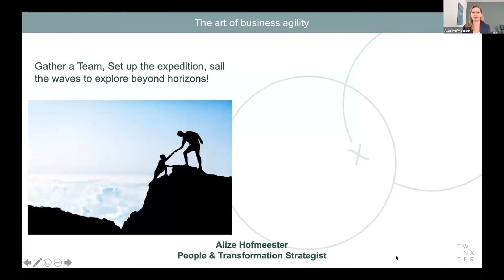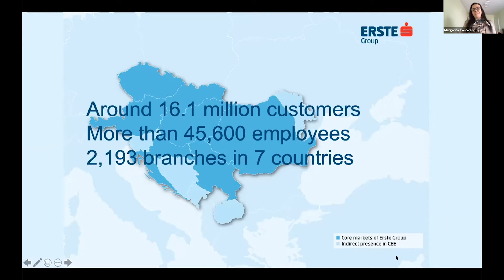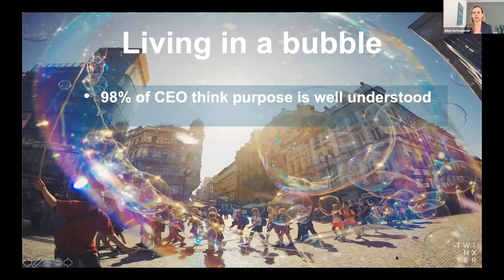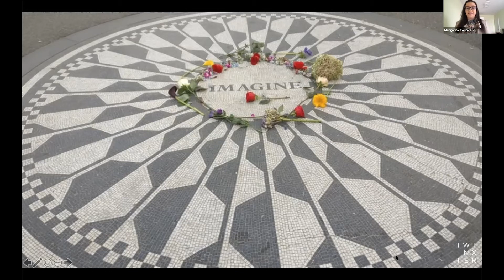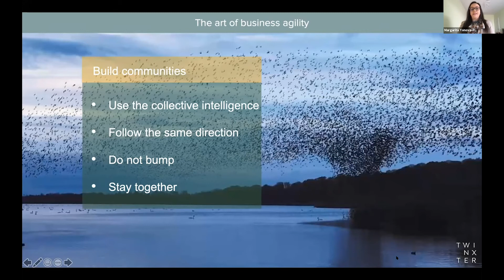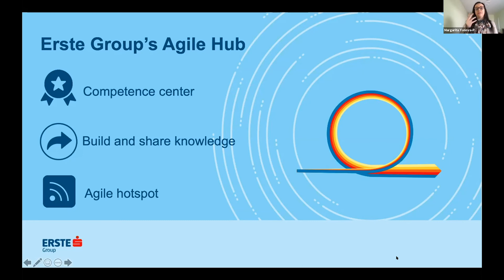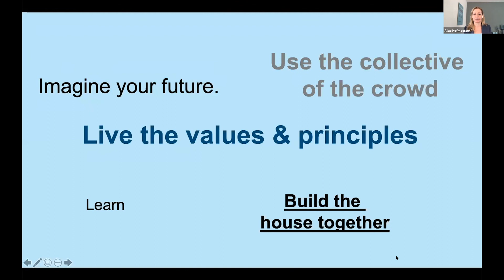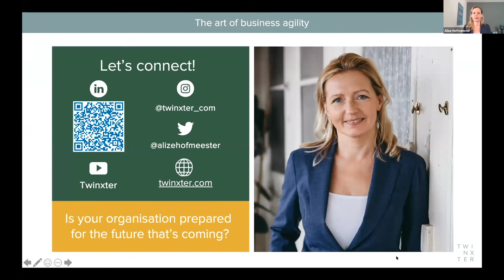What about the human intelligence? Margarita Yonova and Alize Hofmeester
In the era of virtual working and agile transformations, what about the human intelligence?

Evelyn, CEO of a big company, sits at her desk staring out of the window. At the beginning of 2020 she kicked-off a digital transformation in her organization. After some very successful pilots, a substantial part of the organization has been transformed into new self-organizing structures and models. Even the office has been totally refurbished to facilitate the new methodologies, rituals and meetings. Then COVID-19 transformed the World. Looking at the empty offices she wonders what happened. “We were well on our way”, she thought. “Yes, we moved into agile structures and digitalized everything we could. We changed our way of working but we are still traditional thinkers. We followed the assumption that our people would change seamlessly. Nothing less is true.” She wonders: “How to move forward?”

Imagine you are Evelyn. What would you do? When you reflect on your own situation or the situation your company is in now, you maybe recognize a bit of what Evelyn is thinking?
Most of the organizations who start a transformation to become more business agile focus on infrastructure. Talking with companies we hear that tribes or self-organizing teams are introduced and Agile methods and rituals are implemented in parts of the organizations.

We often hear that organizations struggle with the way of leading this new way of working, that it is difficult to move from control to trust. We have identified a new purpose and new behaviours but who knows and cares about role modeling them? How are people able to change and learn new behaviours if they are treated and rewarded the old way? A department may be virtual and self-organized, it is still a department.

Going forward we cannot go back the old way. Going forward there is no new normal. There will be always something coming out of the eco-system impacting our business and personal lives. Going forward we need to think beyond the structures and our own organization, department or team. We need to look at the whole system. We are part of it and we have an impact on it.

During our session we take you on our journey. A journey that is not only about digitalization, structures and frameworks. It is about people. Get practical examples to experiment with on your journey to the future of work in which we all have an important role to play and to act upon.

About Margarita Yonova-Popova | Agile Transformation Coach @ Erste Group Bank AG

Margarita is an Agile Transformation Coach, part of the HR team at Erste Group Bank AG and has 9 years of experience in organizational effectiveness, change management, and cultural development.

In her role as an Agile Transformation Coach, Margarita has a strong focus on people, culture and leadership. She specializes in coaching agile teams and agile transformation initiatives beyond IT, predominantly in the retail banking area, HR and operations. She is highly passionate to support the HR evolution towards agile practices and mindset.

Margarita is co-founder of the Agile Hub at Erste Group as a community of practice to support teams on their agile journey and to raise awareness about agile across the organization.

Margarita is a strong believer that behind every successful organization there are great people with strong capabilities, courage and innovative minds. Therefore, she sees her purpose as an Agile Transformation Coach in enabling a healthy environment for teams to learn, co-create and collaborate in a better way.

About Alize Hofmeester | People & Transformation Executive, Author of Purpose Driven People - Creating business agility & sustainable growth

As a passionate People & Transformation Executive, Alize Hofmeester helps organisations to stay relevant to their customers, by reshaping their future way of working and facilitating a fresh mindset that leads to companywide flow and business agility.

Alize is considered a true visionary and thought leader in the field of business agile transformations. By unlocking the infinite human potential within an organisation, she is able to ignite new ways of working and thinking in large and complex organisations.

One thing is for sure: only changing the structure or implementing a new model does not make your organisation Agile. Alize strongly believes if you are able to facilitate the right environment where people can experiment, learn and improve, magical things will happen. That means that everyone in the organisation has to be willing to be involved and wants to build this new aspired environment.

After a successful career in banking, management consulting, healthcare and recruitment Alize started a new chapter as founder of Twinxter and creator of the People Journey Circle©.